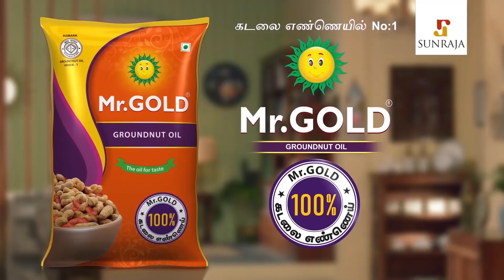உழைக்கும் மக்கள் தான் உண்மையான அழகு : India's largest panoramic mural | Indira Nagar Painting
St+art India Foundation, TANSACS, Tidel Park and Southern Railway have come together to create India's largest mural titled 'We Are'. The artwork supported by Asian Paints, began in December last year; took approximately 40 days to complete and spans a vast 63,000 sq. ft. It aims to de-stigmatise the HIV and AIDS affected community and empower them while sharing hopeful stories of survivors.